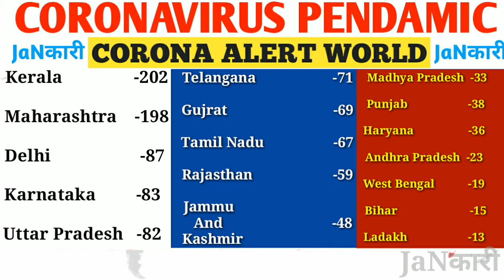India में 1442 तक बढ़ गया Coronavirus के मामले || Maharashtra और Keral में सबसे ज्यादा Case दर्ज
Hello Guys!!!

1442 se jyada Coronavirus case darj ho gaya india main. Maharashtra aur Kerala main sabse jyada case darj huwa hain. Video main dekhiye kon konse state main sabse jyada case darj huwa hain Coronavirus ka.

Please.